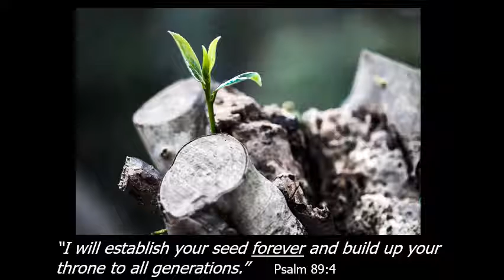Psalm 89 3 4 God's Prophetic Covenant with David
God says, “I have made a covenant”   God’s promise in the covenant with David is "Forever" and establishes the Psalmist’s confidence in God’s compassion and truth that is found in the scrolls.